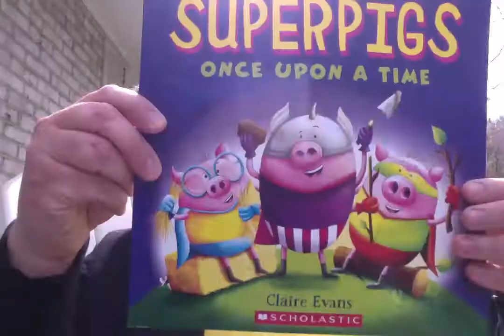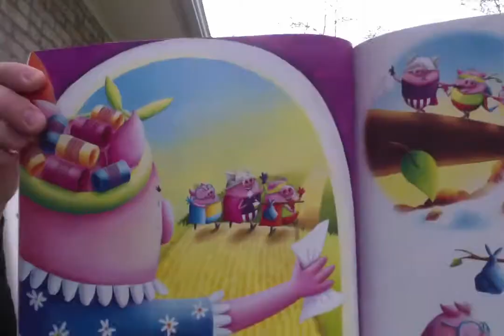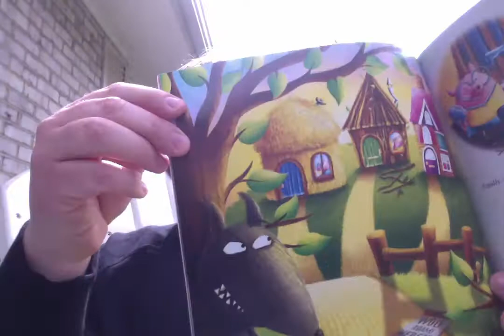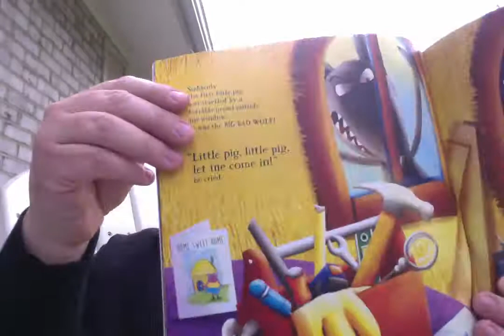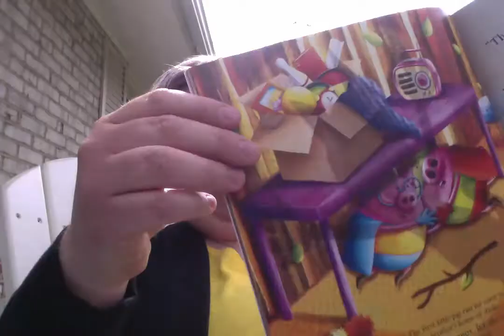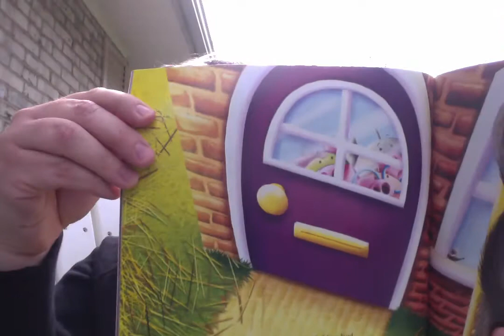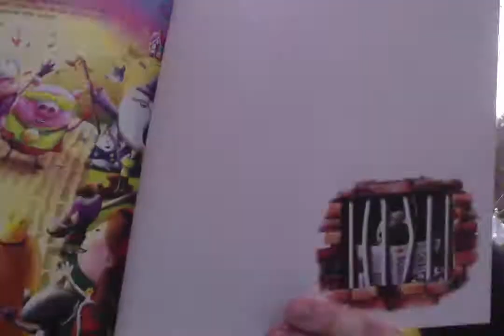4-30-20 Front Porch Chat